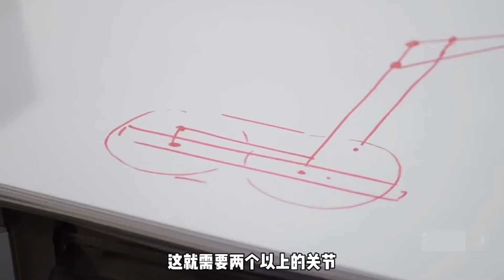录音机被损坏怎么办？选手们用乐高完美修复，甚至还有散落的彩虹积木，简直神作！lego